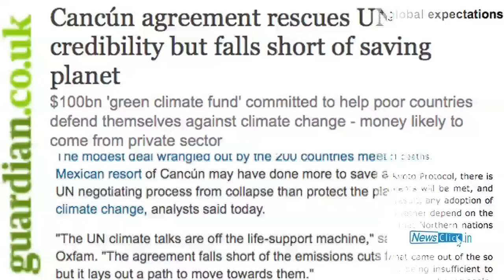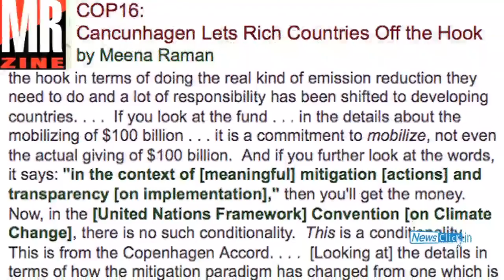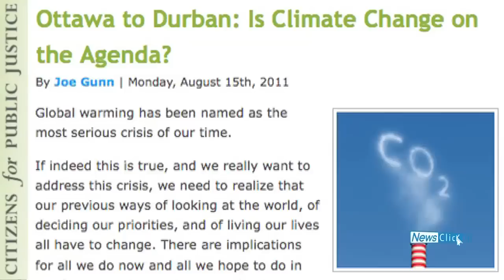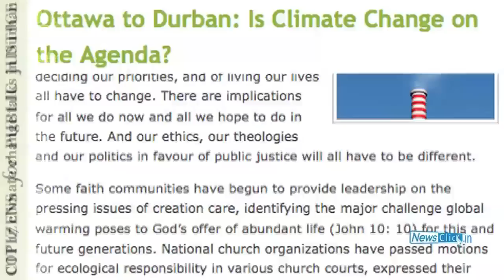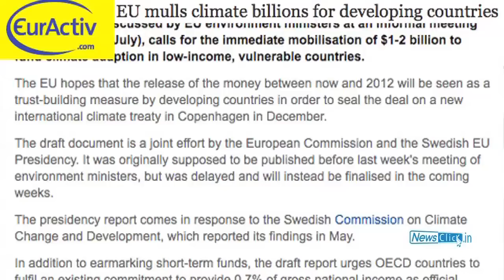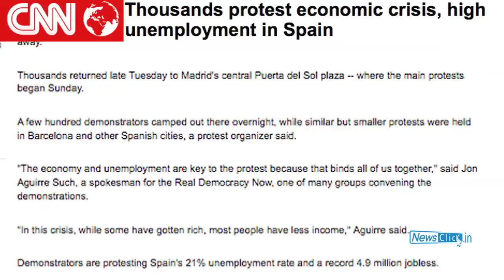Climate Change: 'Durban is Just a Touchstone'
As the United Nations climate change talks in Durban, famously called COP 17, approach, Newsclick speaks with Meena Raman, Third World Network, Malaysia, on where the world stands today and what to expect from Durban summit.